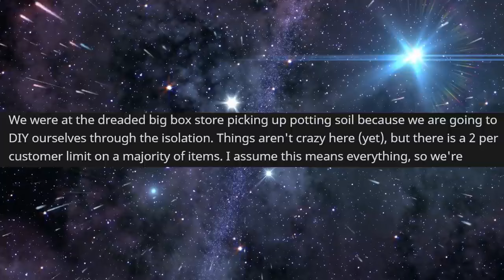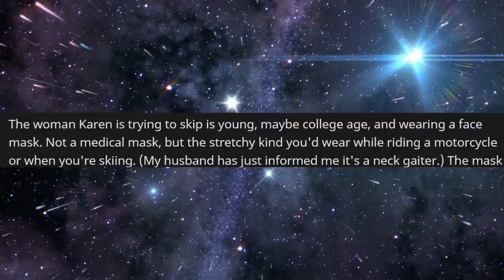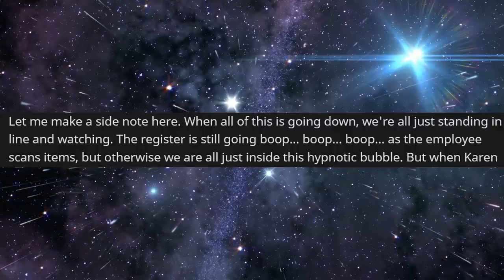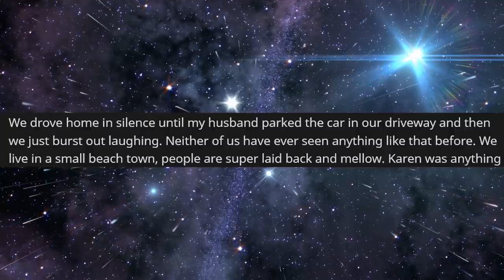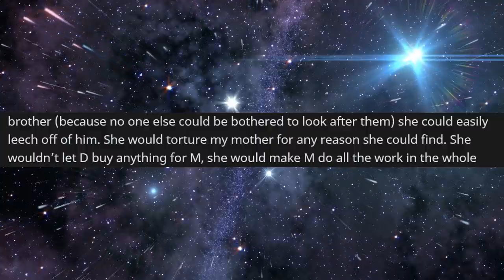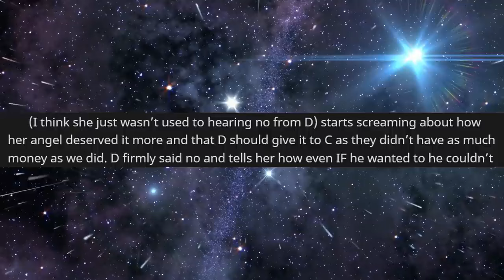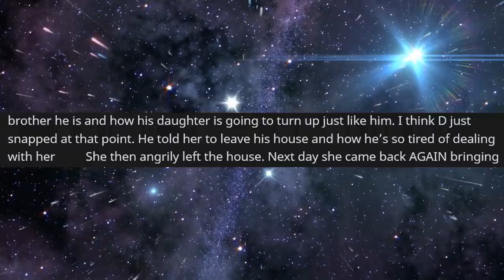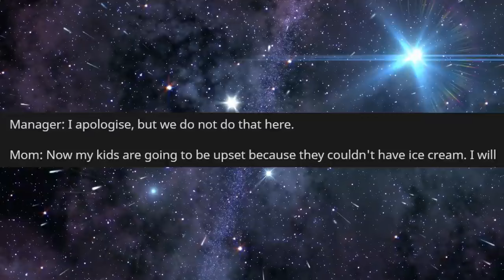r/EntitledParents - She Called Corporate